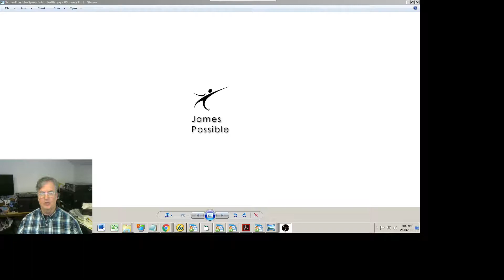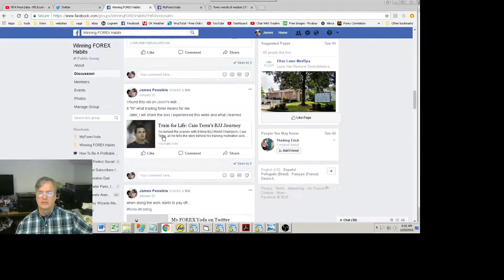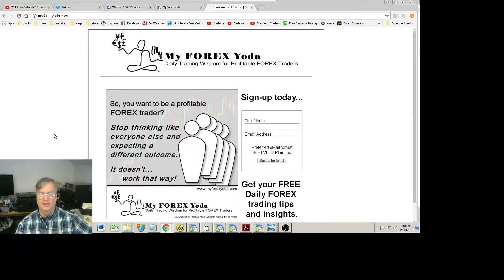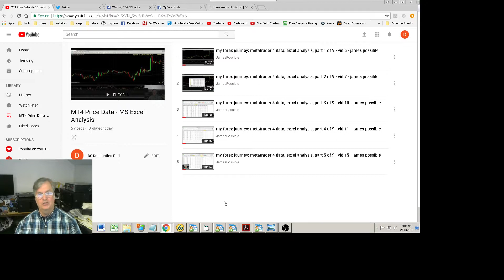trading forex: new metatrader 4 data export - excel data analysis playlist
the perfect playlist for forex traders who are wanting to learn more about price data and it can be used to create a profitable trading stragey.

learn how to export data from metatrader 4
learn how to import mt4 data into ms excel
learn how to analyze forex data in excel

you can find me here on youtube, twitter or facebook...